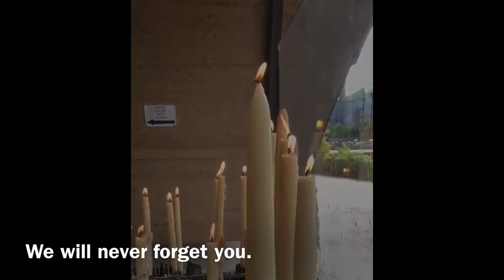Mgr Tony Duffy tribute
Monsignor Tony Duffy died peacefully in the early hours of this morning of Wednesday 12 May following a period illness - fortified by the rites of Holy Mother Church.

Archbishop Cushley said: "Mgr Tony was a much-loved figure in the parishes he served and in Edinburgh, where he was widely known and respected.  He also played a key role in pilgrimages to Lourdes. He will leave an enormous gap to fill. May he rest in peace."

Mgr Duffy was born in Edinburgh on 27 May 1947 and ordained a priest in 1973.

Fr Tony served God in a number of Parishes including St Patrick's in Kilsyth, St Cuthbert's, Slateford, St Paul's Edinburgh, the Sacred Heart & St Anthony in Armadale, St Mary Magdalene's in Bingham and then returned to St Cuthbert's in Edinburgh - latterly taking on responsibility for the Parish of Our Lady, Mother of the Church in Currie, in addition to St Cuthbert's.

He took on Chaplaincy roles at Primary and High Schools, and also spent a number of years as Archdiocesan Treasurer.

Alongside all of this work, many of us will know Mgr Duffy best from his role as the Lourdes Pilgrimage Director for the Archdiocese.  This was an area of priestly life which he loved and performed for a number of years - playing a key role in many successful pilgrimages to the French Shrine.

You can see messages of condolence on our website; and you can leave a message if you wish.  The link is:

Our Lady of Lourdes, pray for him.

All music in this tribute used by permission under One Licence A-737025